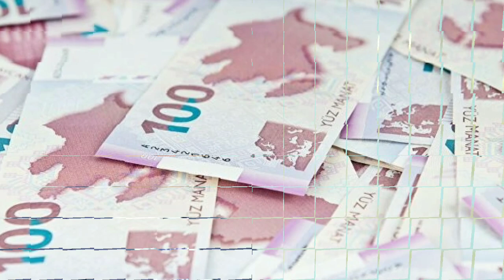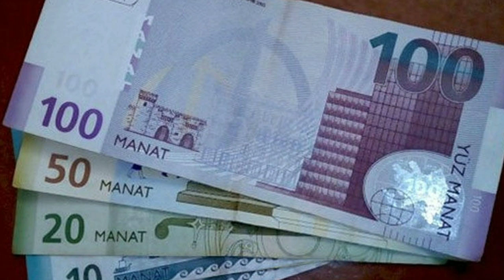ŞAD XƏBƏR.! XƏBƏRLƏR.! 07.08.2020 GÜNÜN VACİB SON XƏBƏRİ.! 190 Manatın ne vaxt veriləcəyi açığlandı.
Nazir 190 manat birdəfəlik ödəmələrin nə vaxt veriləcəyindən danışdı
Sərtləşdirilmiş xüsusi karantin rejiminin tətbiq olunduğu 13 şəhər və rayon üzrə 190 manat birdəfəlik ödəmələrin verilməsi barədə Prezident İlham Əliyevin tapşırığı qısa müddətdə icra olunacaq və yaxın günlərdə bu ödənişlərin verilməsi təmin ediləcək.
Milli.Az Trend-ə istinadən xəbər verir ki, bunu Əmək və əhalinin sosial müdafiəsi naziri Sahil Babayev bu gün keçirdiyi mətbuat konfransında bildirib.
S.Babayev bildirib ki, proqram Bakı, Cəlilabad, Gəncə, Masallı, Mingəçevir, Sumqayıt, Yevlax şəhərləri və Abşeron, Bərdə, Goranboy, Göygöl, Xaçmaz, Salyan rayonları üzrə işsiz və xüsusi karantin rejimində işini itirən qeyri-formal işləyən aztəminatlı şəxslərdən ibarət 278 min nəfəri əhatə edəcək bu ödəmələr üçün 53 milyon manat sərf ediləcək. Bununla da COVİD-19 dövründə yalnız bir dəstək istiqaməti - birdəfəlik ödəmə proqramı üzrə yönəldilmiş vəsaitin ümumi həcmi 333 milyon manata çatacaq.